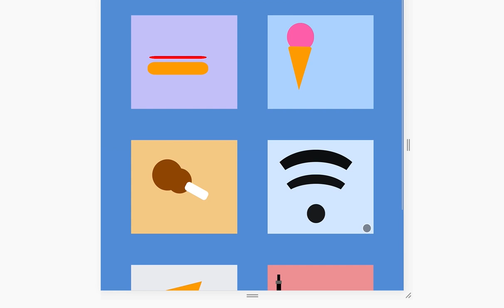flexbox grid css animations